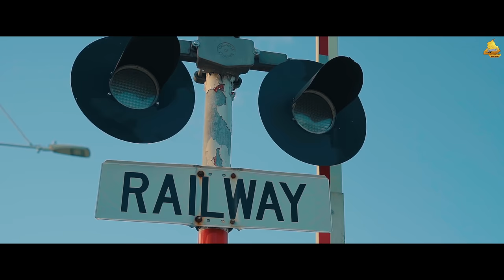Immigrants | Firozpuria Bitta | Broski | PB26 Films | Latest Punjabi Songs 2021 | Immigrant music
Song - Immigrants
Singer/ Lyrics - Firozpuria Bitta
Music/ Mix Master - Broski
Video - PB26 Films
DOP - Inder Singh Bhamaddi
Editor - Arshpreet Singh
Label - Immigrant Music